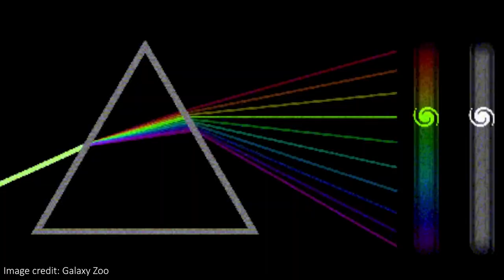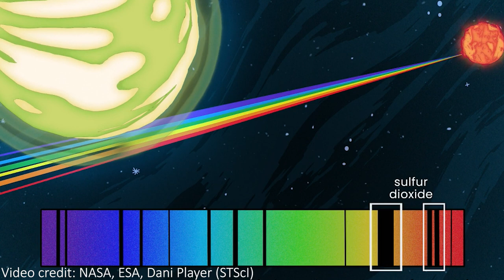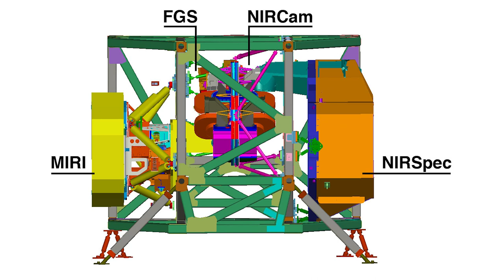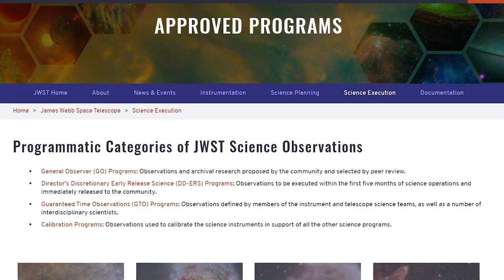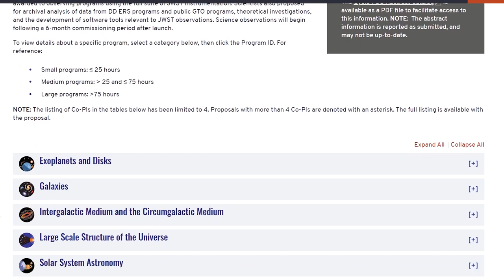JWST to Release Deepest Image EVER of Our Universe!!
Hey team!

Timestamps:

0:00 - Intro
1:43 - What images will be released?
3:34 - Have the images already been taken?
4:29 - How were the first targets chosen?
5:41 - What's next for JWST?
7:00 - JWST Mission Extended
7:16 - Outro